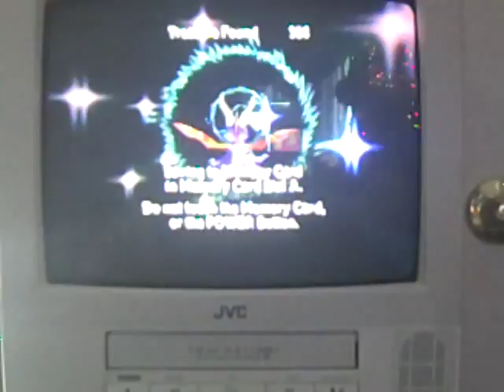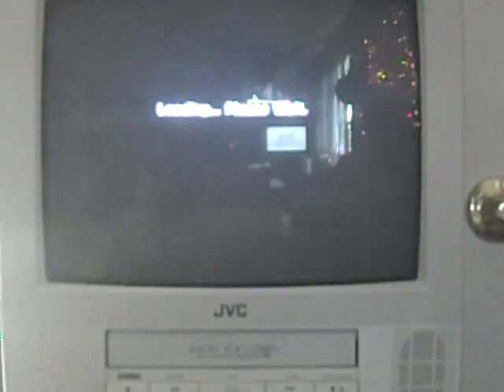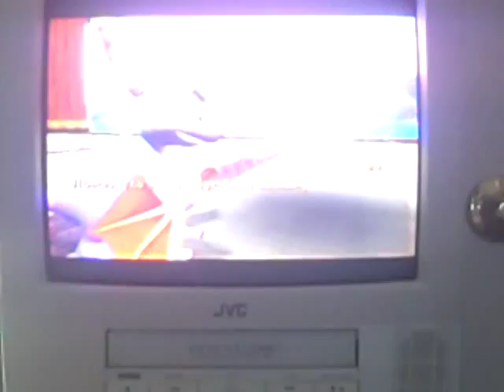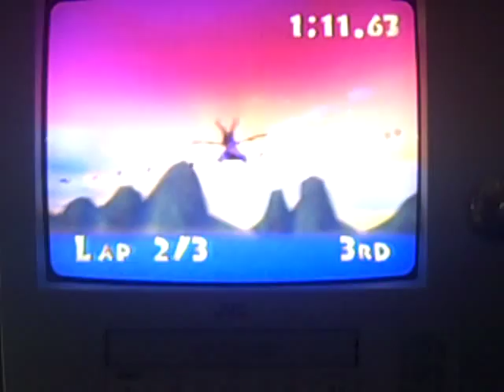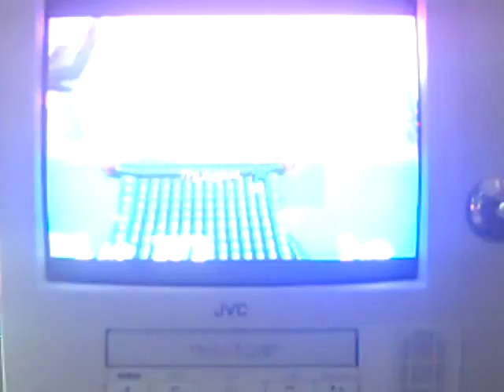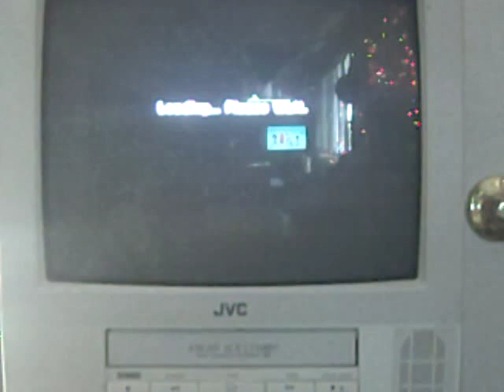Let's Play Spyro 4 Enter the Dragonfly Episode 3 Banzai Speedway/DragonFly Dojo 2